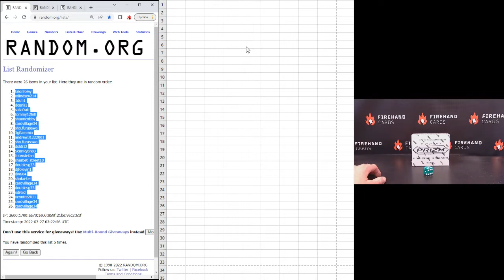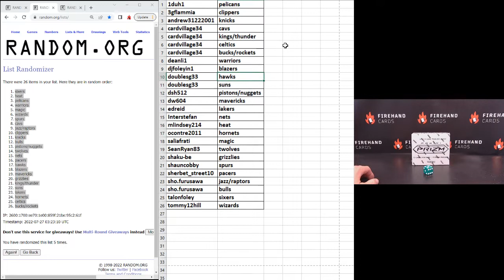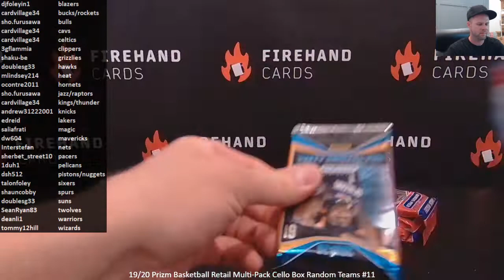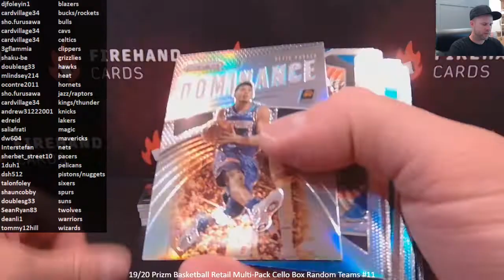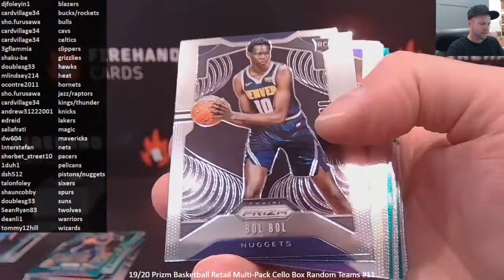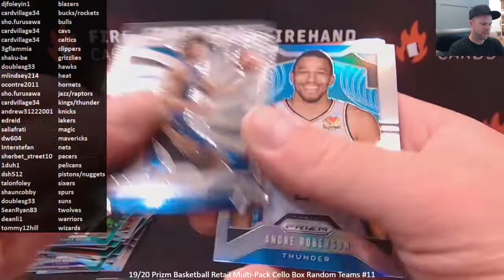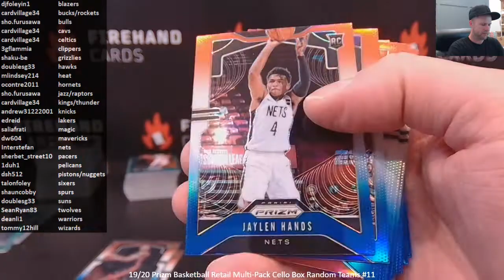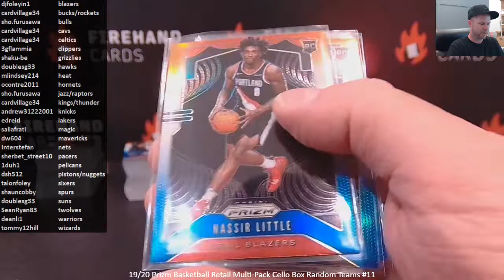19/20 Prizm Basketball Retail Multi-Pack Cello Box Random Teams #11